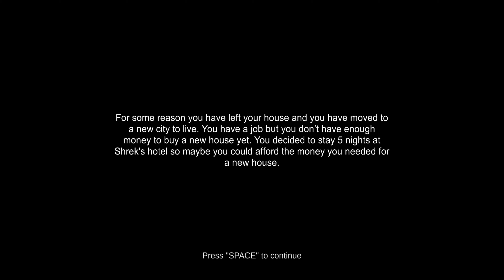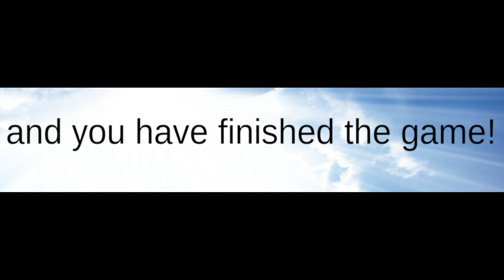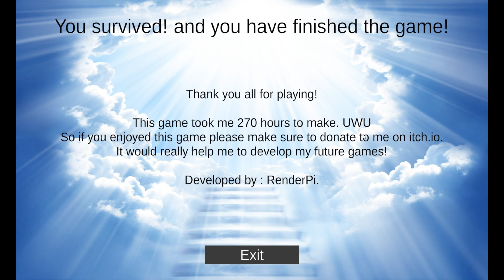Slept in Shrek's hotel and F O U N D this! | 5 nights at Shrek's hotel | indie horror game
Raz vizla plays 5 nights at Shrek's hotel where you sold you house to move to your new job but don't have a house. So you decided to stay in Shrek's hotel but nothing seems quite right.